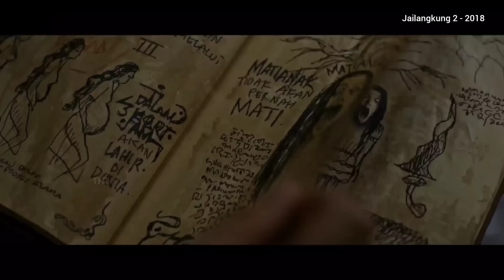மரண பீதியில் பார்க்க வேண்டிய படம் | Tamil Hollywood Times | Tamil Dubbed | Tamilan | THT